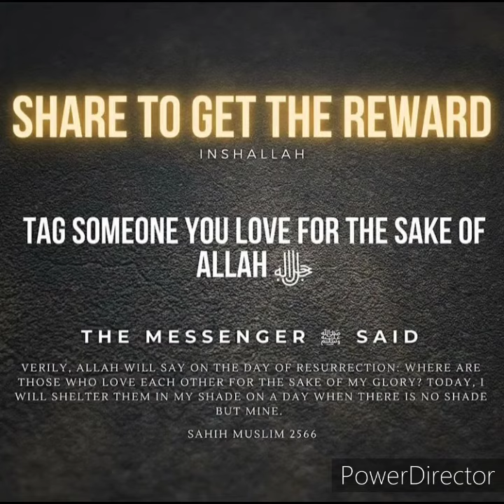Sahih Bukhari Hadees English 140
Narrated `Ata' bin Yasar: Ibn `Abbas performed ablution and washed his face (in the following way): He ladled out a handful of water, rinsed his mouth and washed his nose with it by putting in water and then blowing it out. He then, took another handful (of water) and did like this (gesturing) joining both hands, and washed his face, took another handful of water and washed his right forearm. He again took another handful of water and washed his left forearm, and passed wet hands over his head and took another handful of water and poured it over his right foot (up to his ankles) and washed it thoroughly and similarly took another handful of water and washed thoroughly his left foot (up to the ankles) and said,   I saw Allah's Apostle performing ablution in this way.